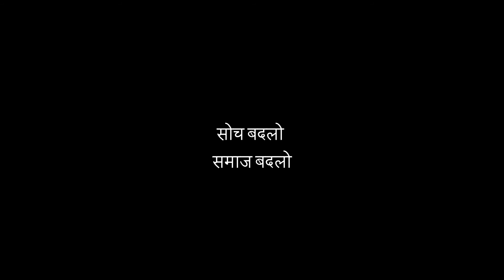Group#2 Soch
A short video clip  on Media and Rights by Bharti College students-

"SOCH"- सोच बदलो समाज बदलो